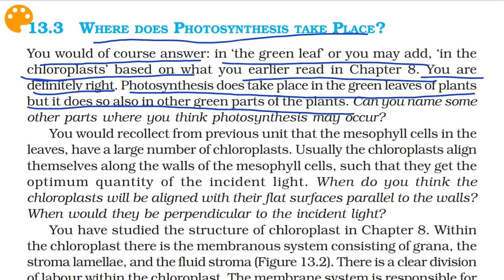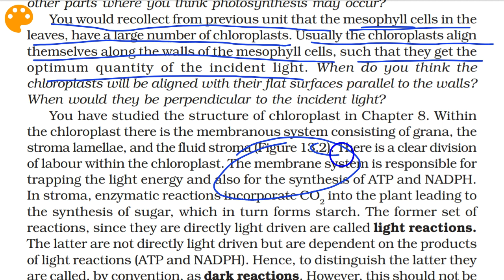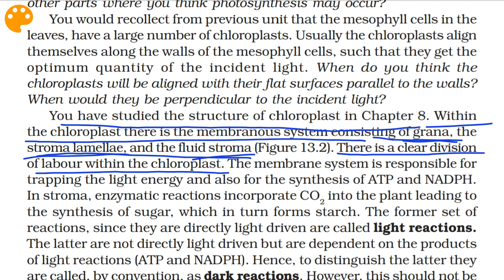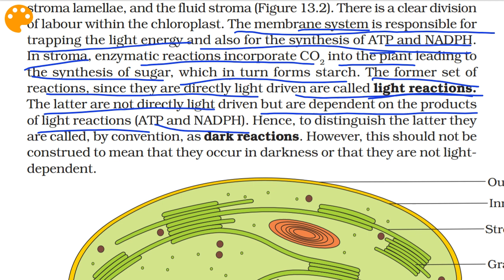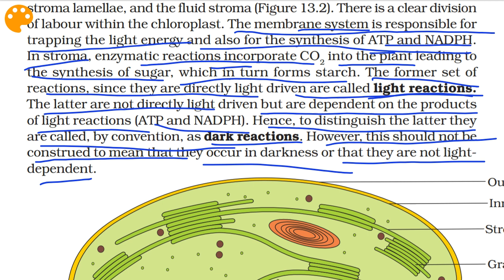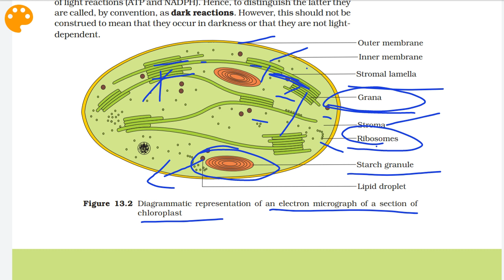Class 11 Biology|Ch.-13 |Part-3||Where does photosynthesis take place||Study with Farru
PLANT PHYSIOLOGY